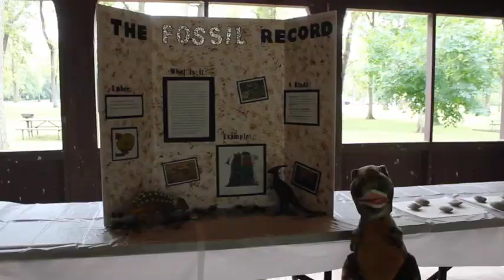Archaeology Day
Annie and Abel Van Meter State Park hosted the annual Archaeology Day Saturday morning, Sept. 28, in Miami, Mo.